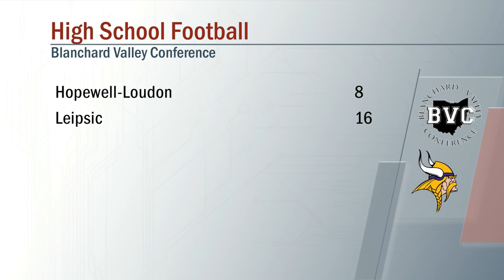Hopewell Loudon vs Leipsic Football